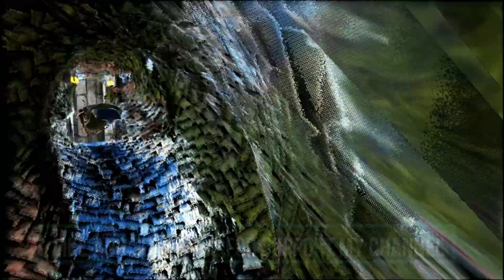CHAOS BROODMOTHER LYSRIX VS THE EXTREME BEAR, MAMMOTH BOSS MIGHTY KINGS(ARK SURVIVAL EVOLVED BATTLE)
HERE YOU WILL SEE VIDEOS OF GODZILLA, COLOSSAL CREATURES OF PACIFIC RIM, MONSTERVERSE, MONSTER HUNTER, KAIJUS, TITANS, ALIENS, HYBRID DINOSAURS,
 MECHAS AND MORE CREATURES FROM THE CINEMATOGRAPHIC UNIVERSE.